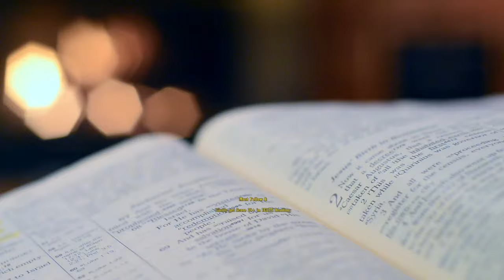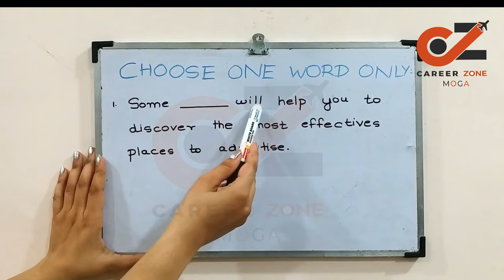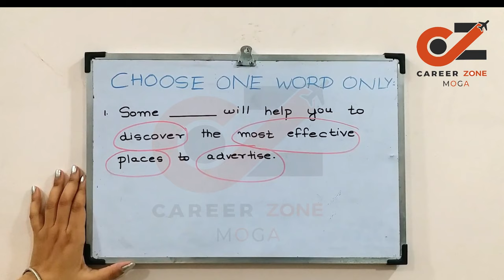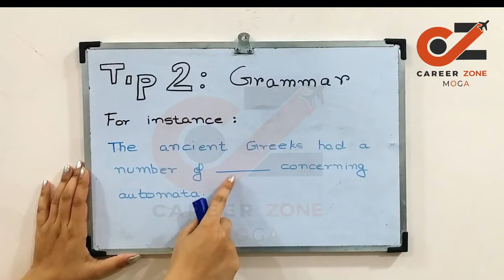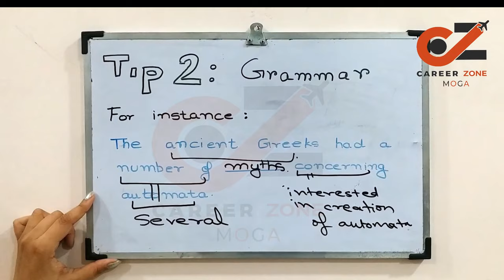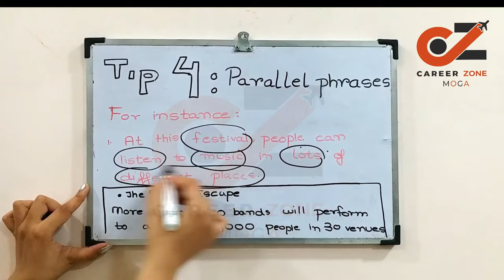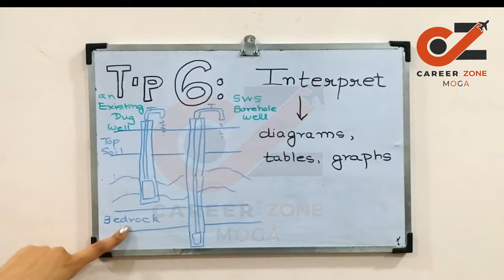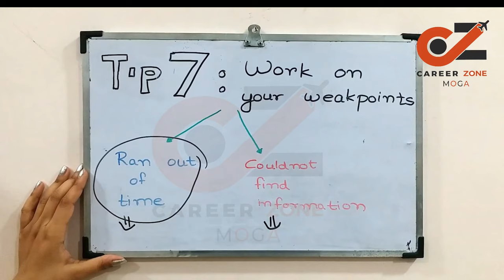IELTS Reading Tips and Tricks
IELTS Reading Tips and Tricks | Tips for IELTS Reading. You can find 8 Tips in this Video.

💥💥💥💥💥 NEW  RELEASED BOOK 💥💥💥💥💥
1. IELTS READING PRACTICE TESTS  - ACADEMIC

2. IELTS READING PRACTICE TESTS  - GENERAL Training

💥 Best e-Books 📚 & PaperBack Books  📚 at Cheap Price ✌ . Check it out Now 👇👇👇

1. MASTER IELTS GENERAL WRITING -

2. MASTER IELTS ACADEMIC WRITING -

3. IELTS Academic - Tips and Strategies for All Modules in Depth ---

4. IELTS General Training - Tips and Strategies for All Modules in Depth

6. IELTS WRITING VOCABULARY GUIDE - FOR ACADEMIC & GENERAL TRAINING - BEST BOOK TO SCORE 7+

7. MASTER IELTS SPEAKING - Ultimate Book ---

8. 50 Listening Tests with Pdf and Audio --NEW FORMAT--

9. 8. 25 Listening Tests with Pdf and Audio --NEW FORMAT--